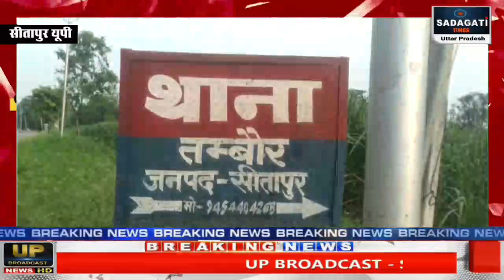SITAPUR NEWS :-युवती के साथ दुष्कर्म करने वाले आरोपियों को पुलिस ने किया गिरफ्तार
युवती के साथ दुष्कर्म करने वाले आरोपियों को पुलिस ने किया गिरफ्तार
युवती के साथ हुए दुष्कर्म के बाद हत्या किए जाने का मामला एक बार फिर सुर्ख़ियों में घटना सीतापुर के थाना तंबौर की बताई जा रही है यहां एक के युवती के साथ दुषकर्म करने तथा फिर हत्या करने का आरोप विशेष समुदाय के युवकों पर लगा है। घटना की जानकारी जब हिंदू संगठनों को पता चली जिसके बाद हिंदू संगठनों ने तंबौर में घटित हुई घटना का जमकर विरोध किया है साथ ही आरोपियों को कड़ी से कड़ी सजा दिए जाने की मांग पुलिस प्रशासन से की है।